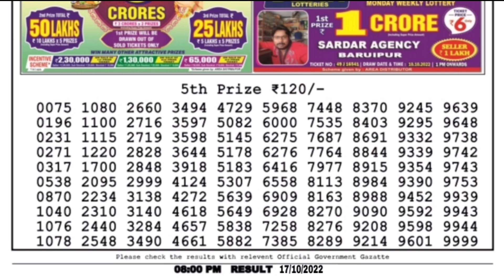🔴 LIVE Flamingo Evening 08:00 P.M. Dear Nagaland State Lottery Result Today ।। Date-17/10/2022 ।।